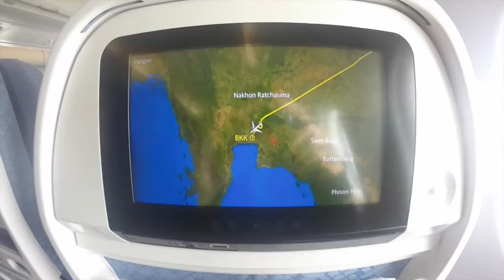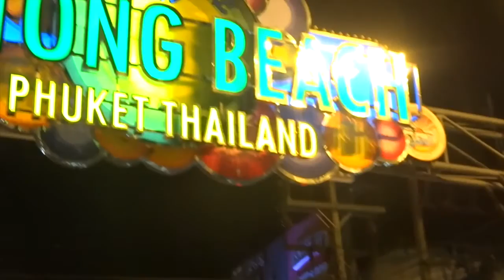GoPro - Thailand and A Side of California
Songs:
-Kygro ft. Conrad: Firestone
-Gamper & Dadoni ft DNRK: The La La La Remix
-Calvin Harris & Disciples: How Deep Is Your Love